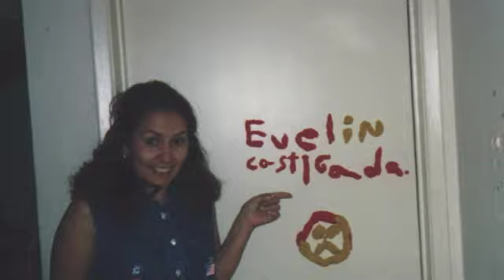PEDRO INIGUEZ LA LEY DEL AMOR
Un regalo de cumpleaños para mi hija Evelyn, Te amo hija...siempre. Daddy.